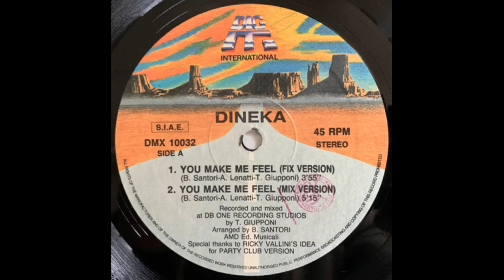Dineka You Make Me Feel Mix Version